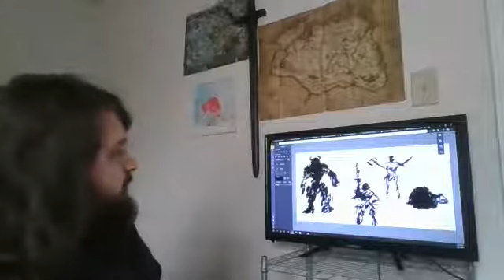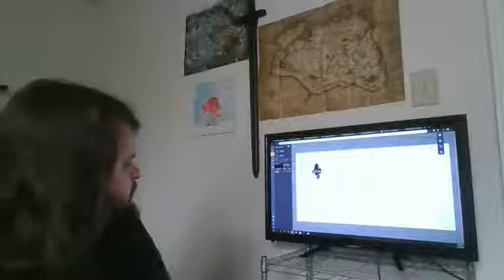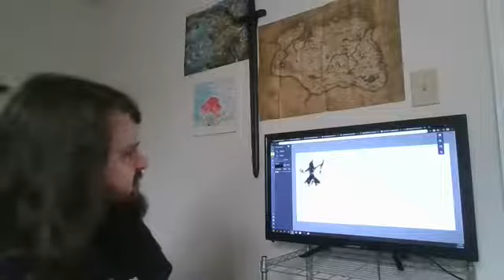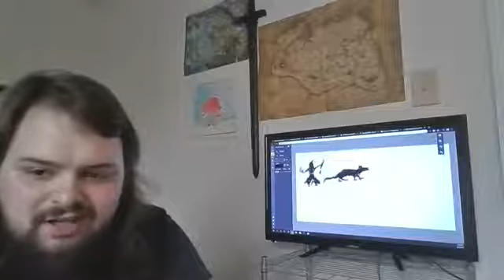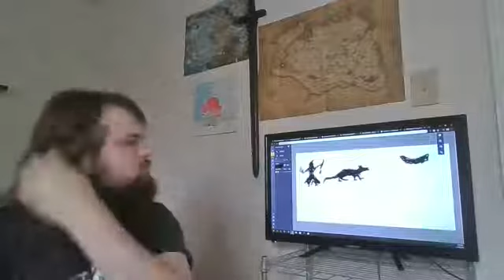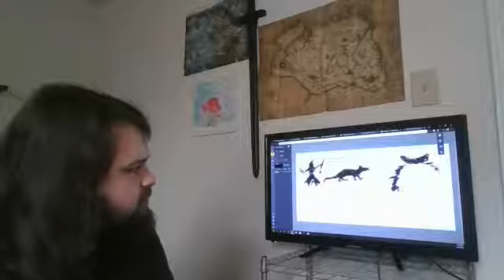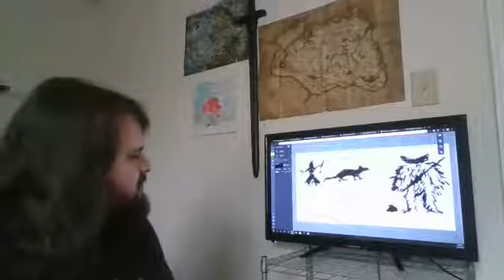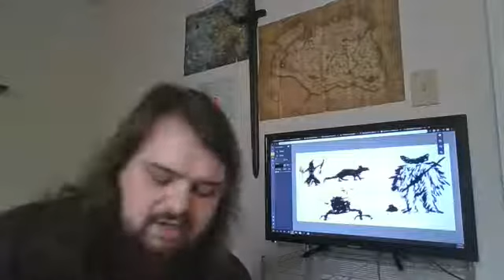Into the Dungeon Verse | Episode 1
Learn how to create fun, narrative-based table-top roleplay with a kid-friendly Game Master.

Today is about creating your own character and we start reading The Lion the Witch and the Wardrobe by C.S. Lewis.
Join us tomorrow when we will make a map (bring paper and pencil) and learn what happens next in Lucy's adventure.